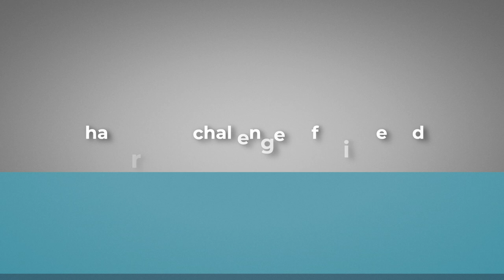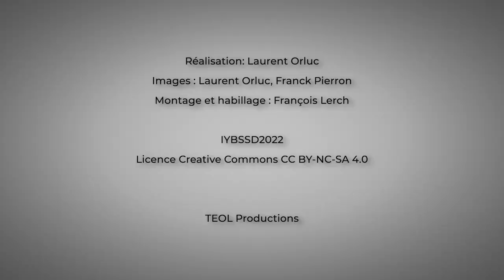Mathieu Denis, Acting Director General, International Science Council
The Acting Director General of the International Science Council was interviewed on the occasion of the opening ceremony of the International Year of Basic Sciences for Sustainable Development - 8 July 2022 - UNESCO - Paris